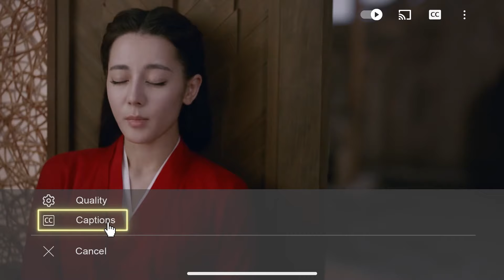🦊沐浴圆房啦！帝君把凤九拉进浴桶，“有了你我怎么会喜欢别人呢”小狐狸太会撩夫了！| 三生三世枕上书 Eternal Love of Dream